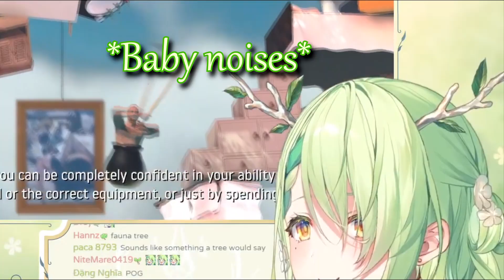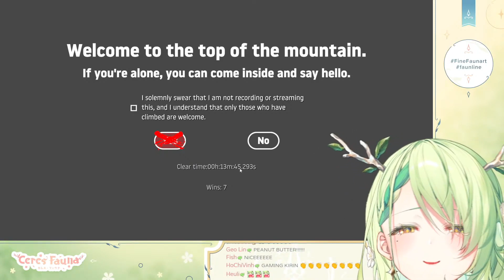Fauna's first under 15 minutes Getting Over It Speedrun !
Congratulations to our new Top 3 girl !

I am SlackFunday! Hololive fan, Faunatic and Watamate. Although my channel is largely made for Fauna, it might happen that I publish sometimes clips of other Hologirls, especially Watame. You can find me on the Faunlings fan Discord, i'll be chatting there every time Fauna is live.